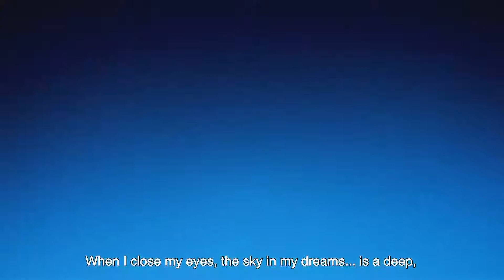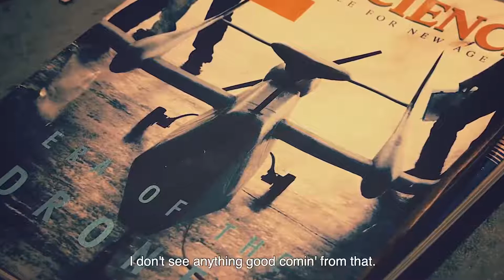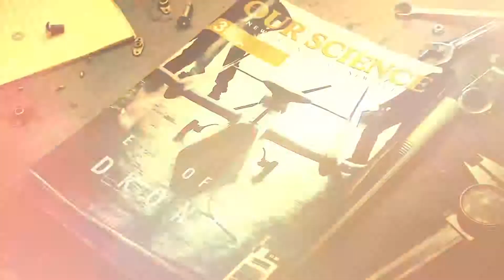ACE COMBAT 7 Opening Cinematic Trailer 2019